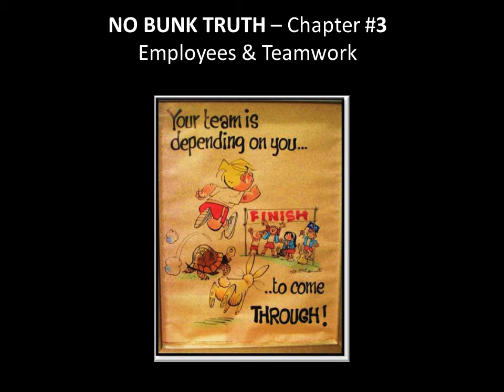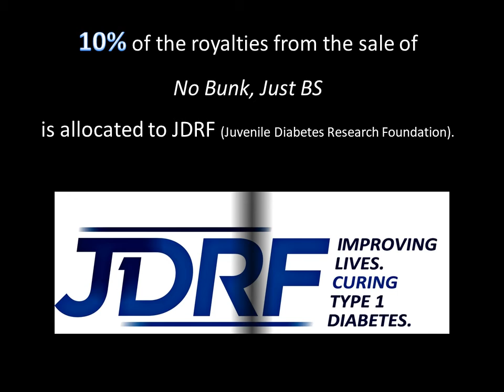No Bunk Just BS Business Sense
No Bunk, Just BS (Business Sense) 50 Timeless Truths Business School Cannot Teach You! is an ode to the power of business, family, and community. We all need to answer this question, whether we are in a small or large business, family-run, or public.  For me, No Bunk serves as a wake-up call and direct challenge to which I respond with an emphatic “YES.”  My response, however, will not just be something I say, but more importantly, actions that will be obvious to all those with whom our company touches.  How will you answer that question?